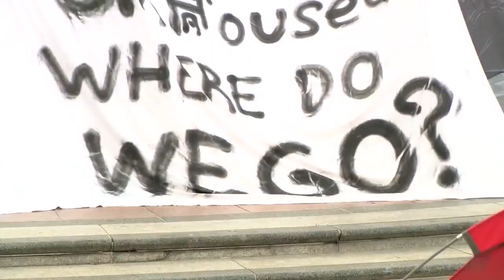Wood Street encampment evictions set to begin